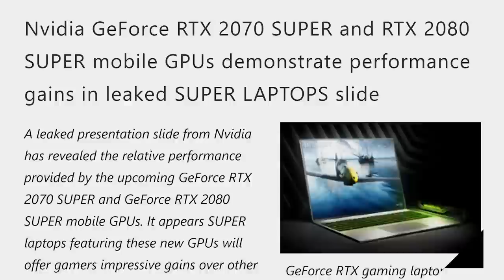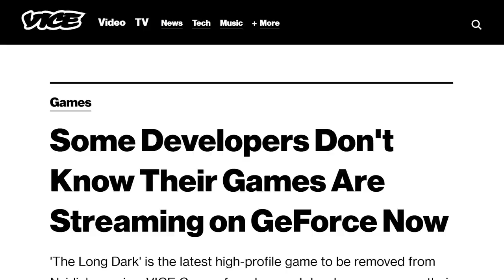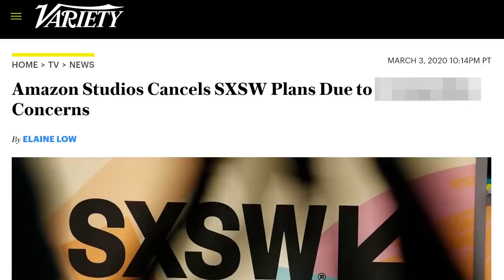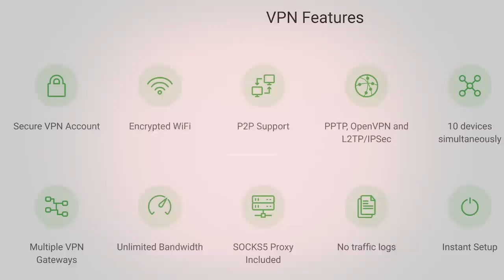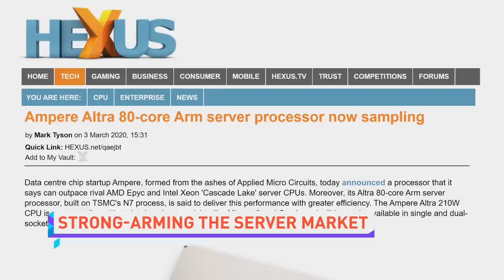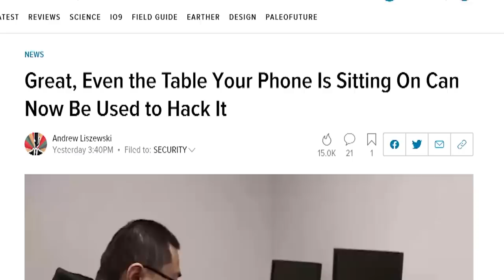Laptops are getting SUPER.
NEWS SOURCES:

MOAR MOBILE MIGHT
RTX Super laptops coming?

GEFORCE… MAYBE LATER
The GeForce Now game library thing might be a bit more controversial than we thought

FREAKIN’ CANCELLED
Google cancels I/O

QUICK BITS

YOU’RE FREE NOW
You can jailbreak an iPhone with an Android phone

STRONG-ARMING THE SERVER MARKET
Ampere ARM server processor

WILL IT BEND?
bendable concrete now? Come on!!

NO TABLE IS SAFE
Now we have to check the tables we put our phones on. Great.